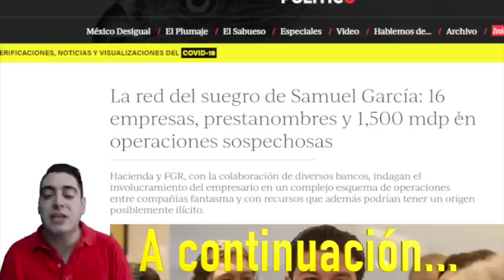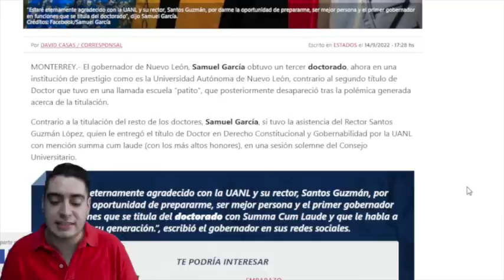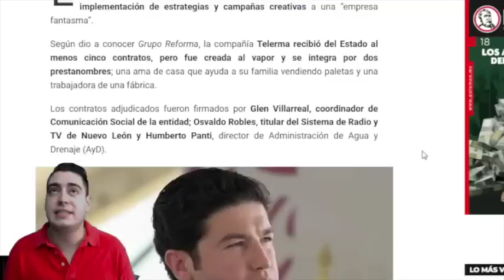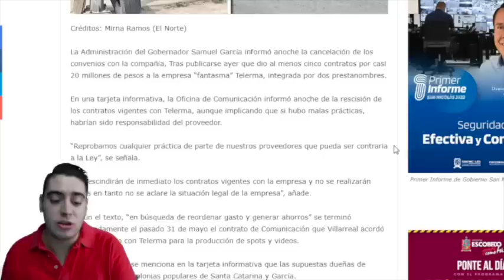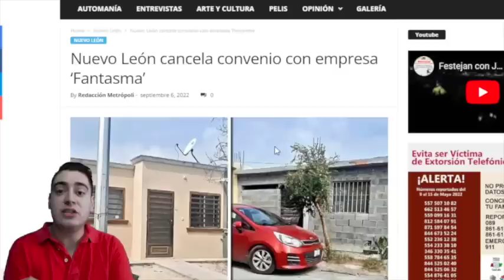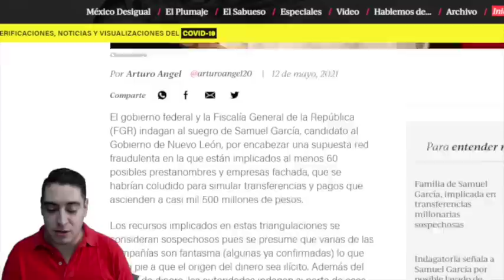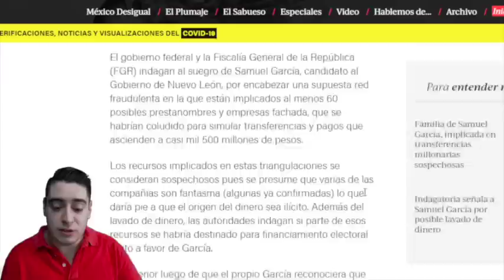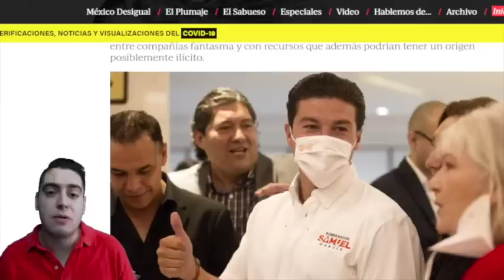¡URGENTE! Fraude Millonario De Samuel; Compra Título y Embarra a Mujer Pobre ¡No Tiene Abuela!